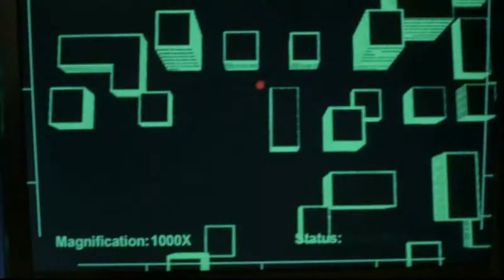Black leather motorcyclist racing in the streets